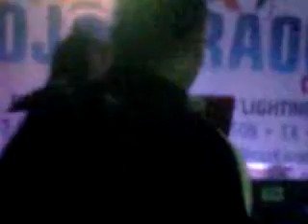Last DJ Standing Houston DJ Ill-Set part 1